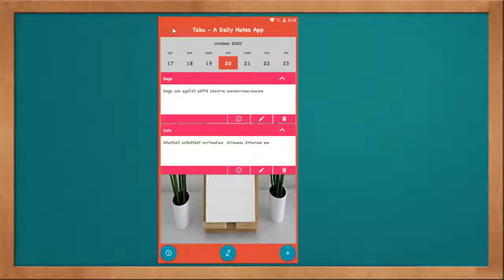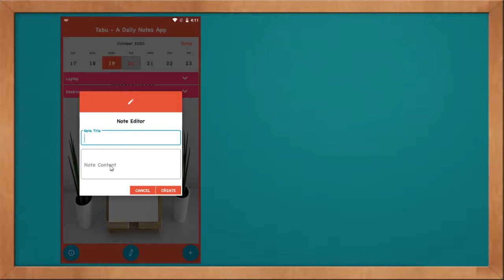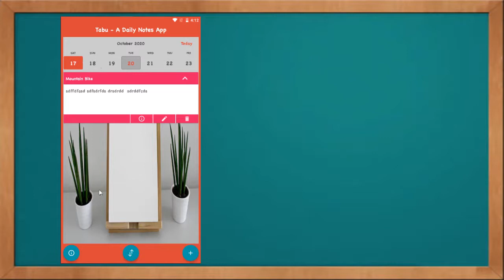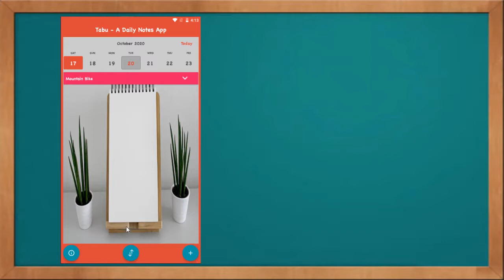Android S13E1: Tabu: Notes App(Pro App) - RxJava3, Room, Clean Architecture, MVVM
Hi guys, we are back again at YouTube. I have just released a notes app in Google Play store and I wanted to teach how to create it from scratch to you guys.
The app will teach you the following concepts:
1. RxJava3
2. Room
3. Clean Architecture
4. Model View ViewModel
5. Full App development

OFFER

Take full this course for FREE, alongside thousands of other pro courses at Skillshare using this

You will find the source code in the course.NB/=